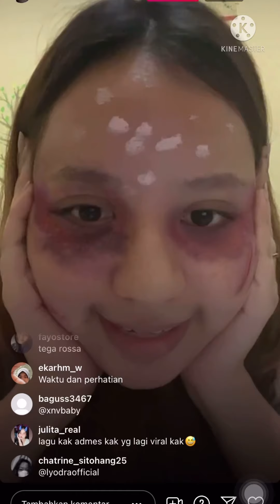ANGGI LIVE IG DENGAN MATA SEMBAB KAYAK ABIS NANGIS 🥺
Hi Anggi Lovers, baru2 ini Anggi tampil di live IG dgn tampilan kantung mata yg sembab banget. Mungkinkah Anggi abis nangis ?! Why ?? 😥